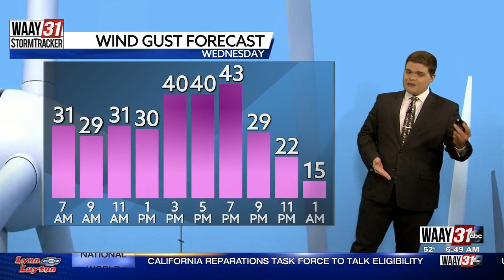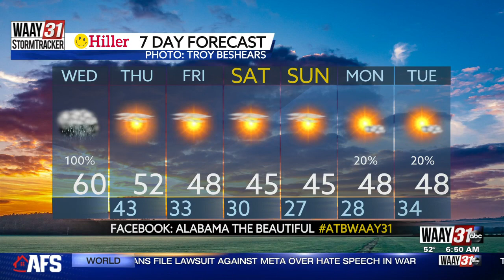Carson's Wednesday Morning Forecast 12/14